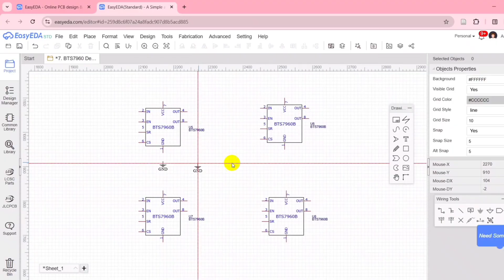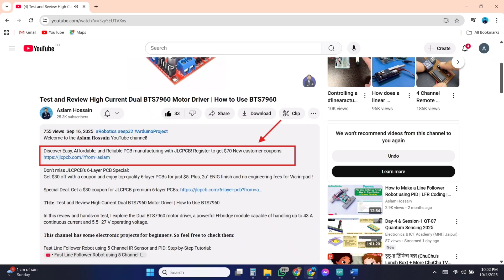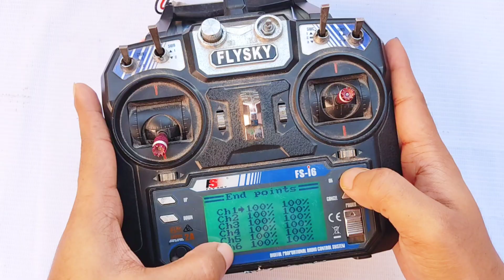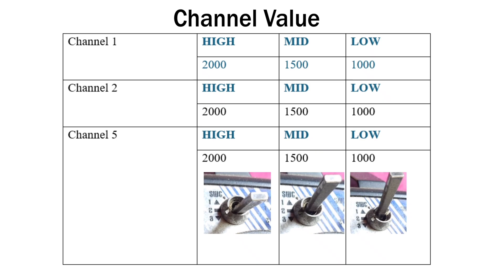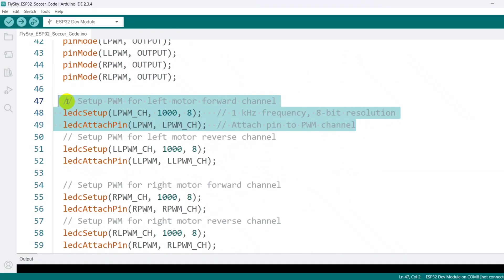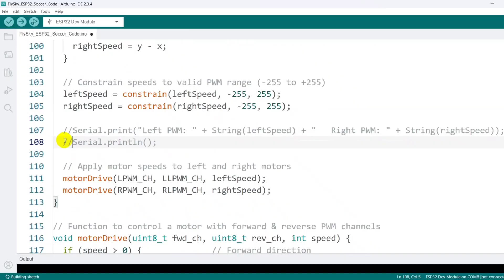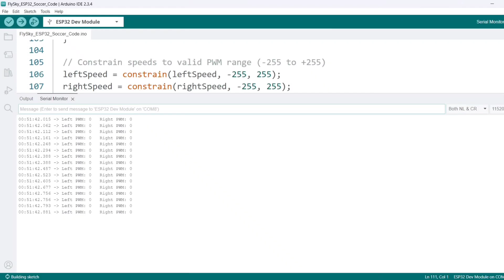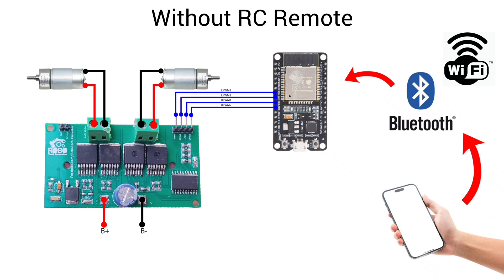How to Make Soccer Bot with FlySky Transmitter and ESP32 Arduino Program | JLCPCB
Welcome to the 𝐀𝐬𝐥𝐚𝐦 𝐇𝐨𝐬𝐬𝐚𝐢𝐧 YouTube channel!

Don’t miss JLCPCB’s 6-Layer PCB Special:
Get $30 off with a coupon and enjoy top-quality 6-layer PCBs for just $5. Plus, 2u" ENIG finish and no engineering fees for Via-in-pad !

Special Deal: Get a $30 coupon for JLCPCB premium 6-layer PCBs

𝐓𝐢𝐭𝐥𝐞: How to Make Robo Soccer Bot using ESP32 | Smartphone Control Soccer Bot | Build a new budget friendly soccer bot | Robo Soccer Bot using FlySky FS i6 Transmitter and Brsuhed ESC | Brushed ESC | Soccer Bot Making using Arduino and FlySky | Soccer Bot using 555 37GB Gear Motor | How to Make Soccer Bot using FlySky | Servo Motor as ESC | ESP32 Soccer Bot | Robo Racing Bot Making | Roborace Robot using Arduino and BTS7960 | Wireless Robot with Flysky fsi6 | Fast Line Follower Robot | Soccer Bot Competition | Best Soccer Bot | BTS7960 with FlySky | DIY Robot Soccer Bot | How to Make Battle Bot | Self Balancing Robot | Soccer Bot Chassis Making | Soccer Bot using Brushed ESC | Easiest Soccer Bot Circuit with Btsuhed ESC | Robo Soccer Bot using ESC | Arduino Soccer Bot | RC Robo Soccer Bot using BTS7960 and 20A Brushed ESC | How to Make Soccer Bot

𝐓𝐡𝐢𝐬 𝐜𝐡𝐚𝐧𝐧𝐞𝐥 𝐡𝐚𝐬 𝐬𝐨𝐦𝐞 𝐞𝐥𝐞𝐜𝐭𝐫𝐨𝐧𝐢𝐜 𝐩𝐫𝐨𝐣𝐞𝐜𝐭𝐬 𝐟𝐨𝐫 𝐛𝐞𝐠𝐢𝐧𝐧𝐞𝐫𝐬. 𝐒𝐨 𝐟𝐞𝐞𝐥 𝐟𝐫𝐞𝐞 𝐭𝐨 𝐜𝐡𝐞𝐜𝐤 𝐭𝐡𝐞𝐦:

Robo Race Robot using FlySky Transmitter | How to Make Robo Racing Bot without Arduino and ESC:

DIY 5 Channel IR Sensor Array For Line Follower Robot | Best IR Sensor For Line Follower Robot:

Robo Soccer Bot using Brushed ESC and FlySky Transmitter | How to Make Soccer Bot in Easiest Way:

𝐋𝐢𝐬𝐭 of 𝐂𝐨𝐦𝐩𝐨𝐧𝐞𝐧𝐭𝐬 𝐔𝐬𝐞𝐝 𝐢𝐧 𝐭𝐡𝐢𝐬 𝐓𝐮𝐭𝐨𝐫𝐢𝐚𝐥 𝐚𝐧𝐝 𝐏𝐫𝐢𝐜𝐞:
1. Robo Soccer Chassis (With Modifications): 2500 TK ≈ 20.83 USD
2. Custom Designed Dual BTS7960 Motor Driver: 1100 TK ≈ 9.17 USD
3. ESP32: 450 TK ≈ 3.75 USD
4. 37GB Gear Motor 500RPM x4: 3600 TK ≈ 30.00 USD
5. Buck Module: 80 TK ≈ 0.67 USD
6. FlySky i6 Tx Rx: 5500 TK ≈ 45.83 USD
7. LiPow 2200mAh Lipo Battery: 2200 TK ≈ 18.33 USD
8. B6 Charger: 2600 TK ≈ 21.67 USD

𝐓𝐨𝐭𝐚𝐥 𝐂𝐨𝐬𝐭:
Total in TK: 20,030 TK
Total in USD: ≈ 166.25 USD

[𝐇𝐨𝐰 𝐭𝐨 𝐔𝐧𝐥𝐨𝐜𝐤 𝐭𝐡𝐞 𝐂𝐨𝐝𝐞:
1️⃣ Copy the link and paste it into a new browser.
3️⃣ Go back to the browser, and the Code will be unlocked!